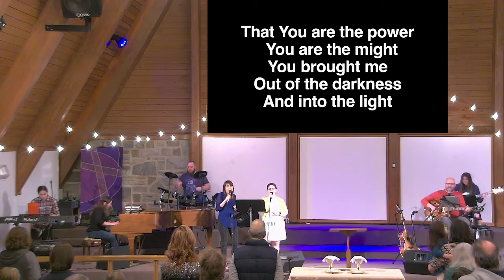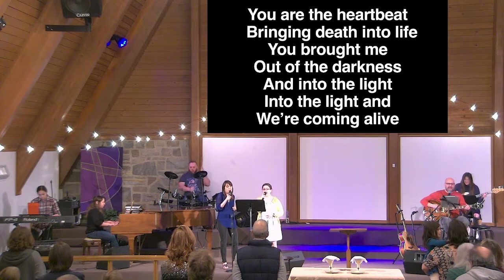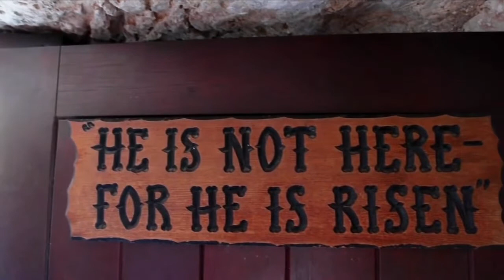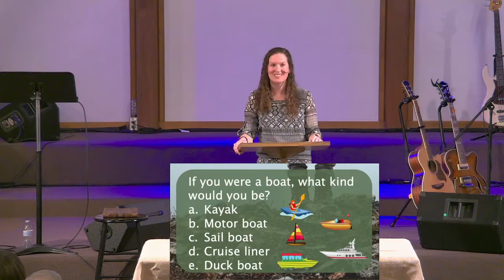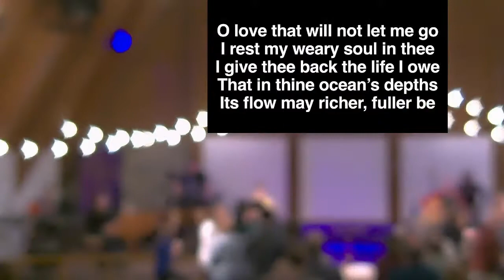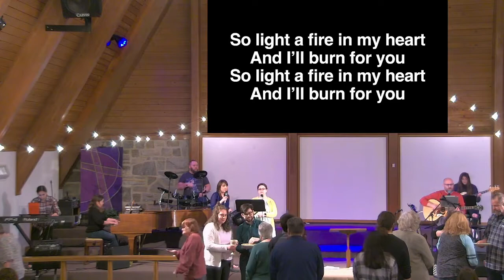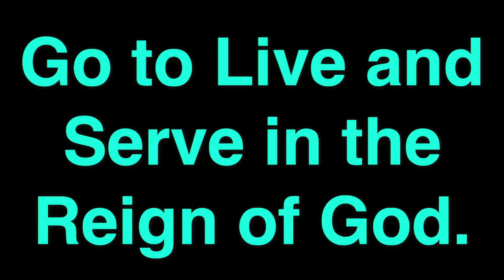Were You There? Part 4 "The Sea of Galilee"